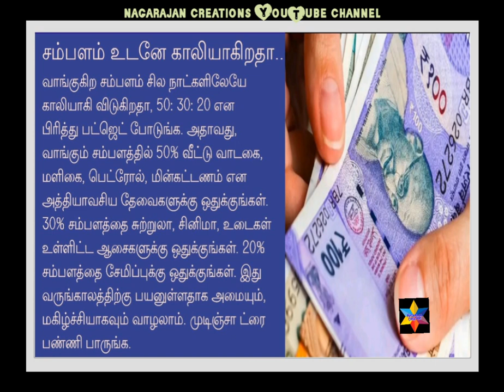சம்பளம் உடனே காலியாகுதா? இதை செய்யுங்கள் ...